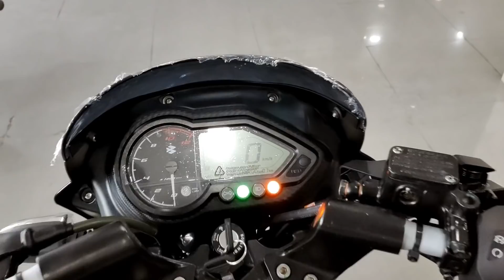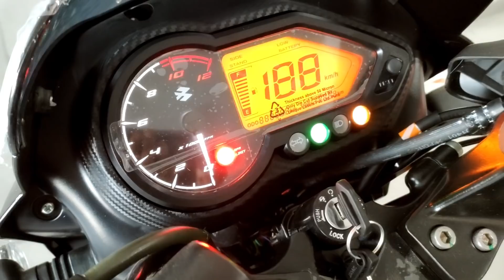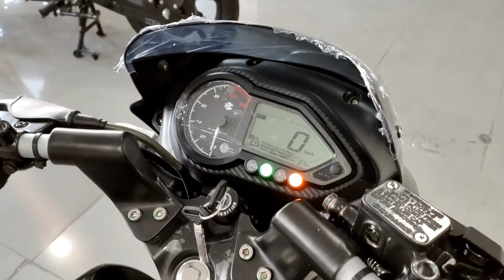Finally Bajaj Pulsar 125 Split Seat Bs6 Full Review 2021 || Launched || Price And Mileage ??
Hello Guys.
Aaj Ki Video Me Baat Karne Waale hai 2020 All New Bajaj Pulsar 125 Split Seat Bs6 K Baare Me And All Specs K Baare Me bhi Baat Karenge So Video Ko Pura Dekhna Taaki Saari Info. Mil Sake ...

Bajaj Pulsar 125 Split Seat Bs6

Best Deals For You Guys:

1.) Chain Cleaner
2.) Liquid Polish
3.) Best Mobile Holder
4.) Best Motul Chain Lube
5.) Best Face Mask
6.) Best Riding Gloves
7.) Best Night Vision Sunglasses
8.) Best Disc Brake Security Lock
9.) Best Mobile Charger For Bikers
10.) Best Hazard Flasher For Any Bike